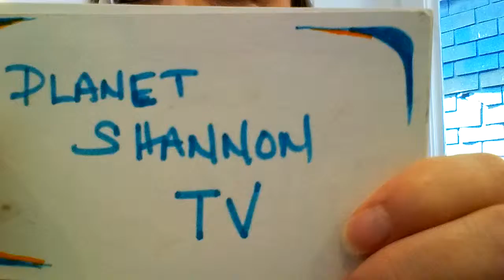American Grit Series Premiere Review (S1 Ep 1 Ruck Up) ~TV Musings ~ Vlog #96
In this vlog I share my thoughts on the new reality competition series American Grit, which has contestants compete in teams to complete physical challenges that will test their grit.   The show is hosted by John Cena, and each team is lead by a mentor. The mentors are Rorke Denver, Noah Galloway, Tawanda Hanible and Nicholas Irving.